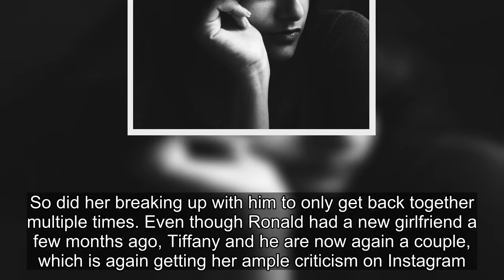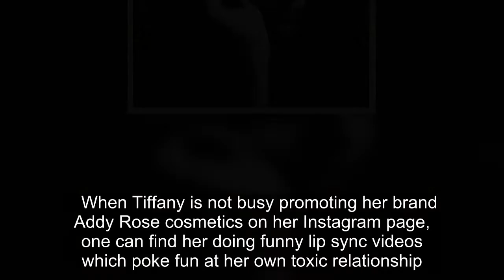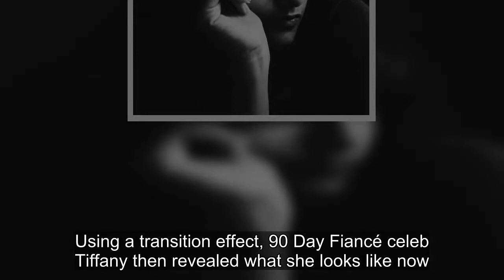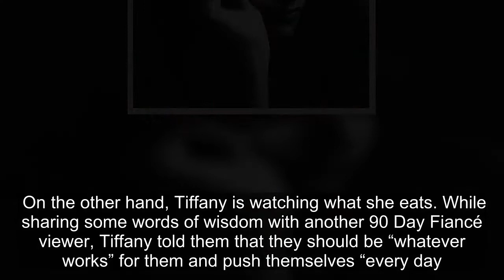90 Day Fiancé: Tiffany's Latest Before & After Surgery Video Wows Fans